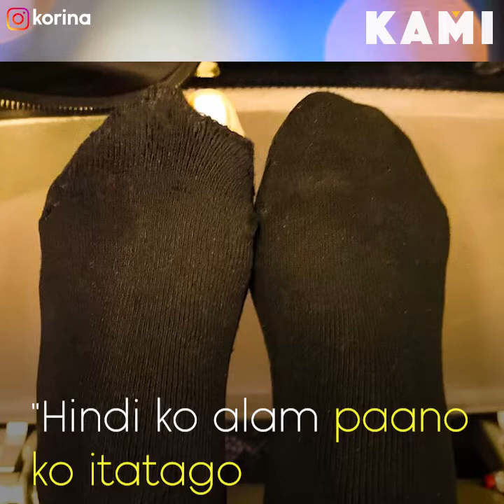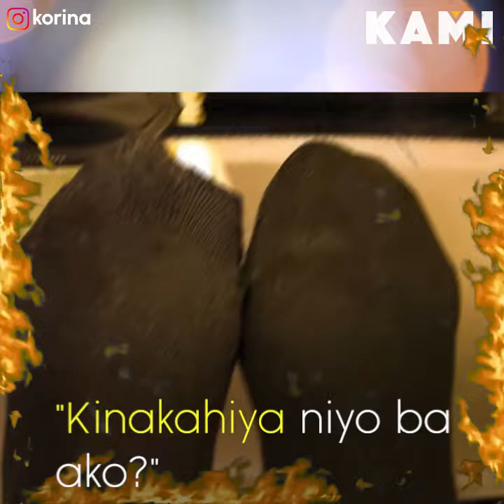Well that was awkward | KAMI | Korina Sanchez proves that she is only human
Korina Sanchez proves that she is only human with her embarrassing LA airport story